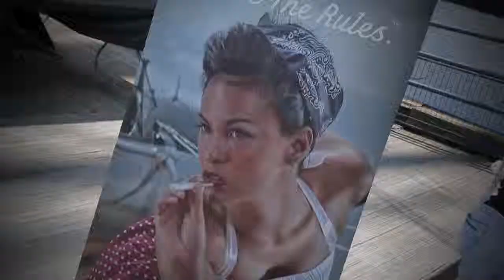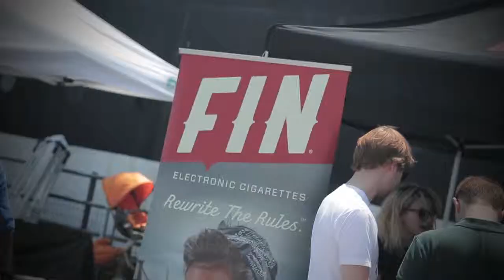FIN rocks the 4Knots Music Festival in New York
Put on at the legendary South Street Seaport, The Village Voice's 4Knots Music Festival was back for its third straight year in June. Emerging artists such as Kurt Vile were on hand to wow the crowd, as was the FIN team. Our electronic cigarettes were a hit!